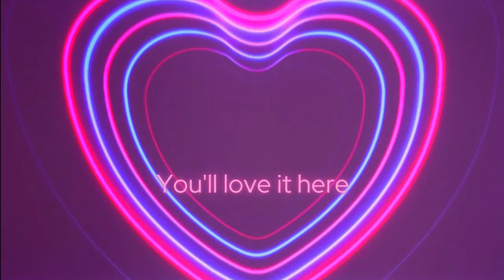I can’t do this!!! (Poppy Playtime Chapter 3 pt. 2)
Just a mini-series to add some variety to your week!

Welcome to Playtime Co.! Playtime Co. was once the king of the toy manufacturing industry... until everybody inside of the factory one day disappeared into thin air. Now, years later, you must explore the abandoned factory and uncover the truth.

Make you you like the video and follow for new content every week!!